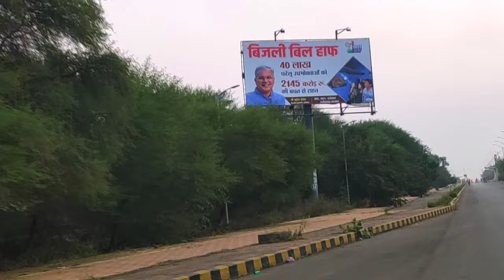naya raipur mini market